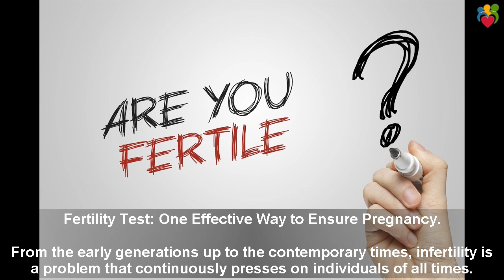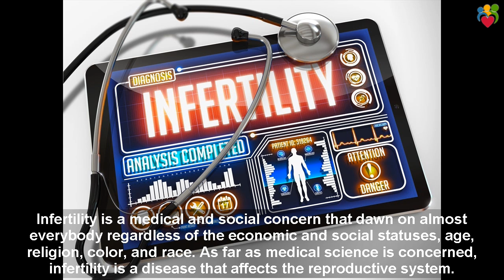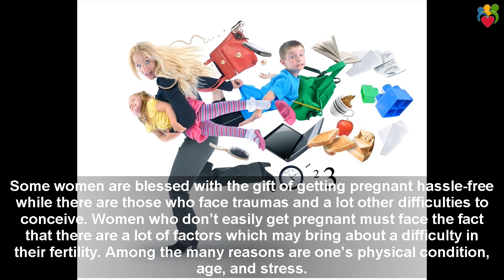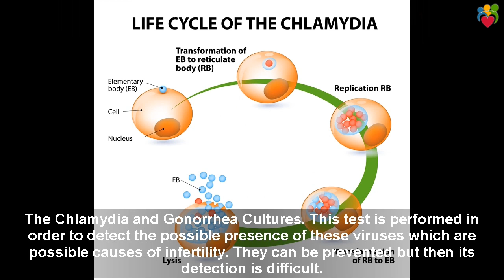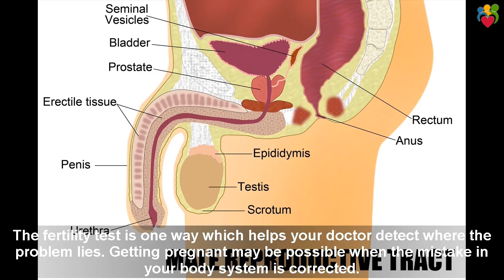Fertility Test For Women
Fertility Test. Fertility Test For Women One Effective Way to Ensure Pregnancy.

From the early generations up to the contemporary times, infertility is a problem that continuously presses on individuals of all times. Infertility is a medical and social concern that dawn on almost everybody regardless of the economic and social statuses, age, religion, color, and race. As far as medical science is concerned, infertility is a disease that affects the reproductive system. Infertility on either of the parties can cause a severe trauma to both the psychological and emotional well-beings of both the male and the female partner.

For now start to enjoy this video about Fertility Test. Fertility Test For Women One Effective Way to Ensure Pregnancy.

Fertility Test.